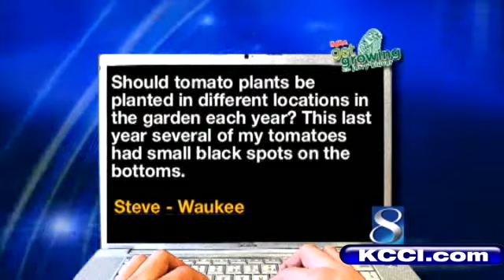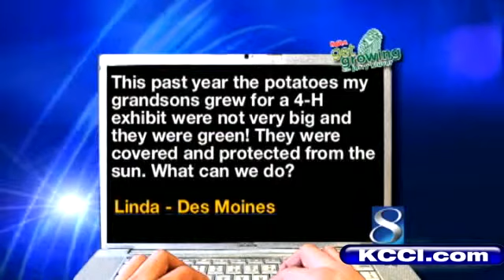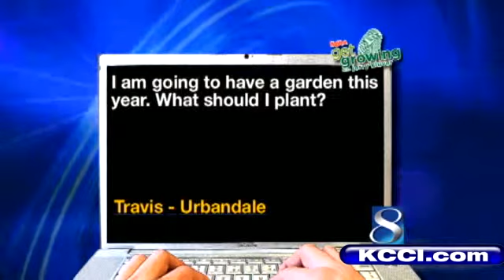92_getgrowing2122011__movie_.512k.flv